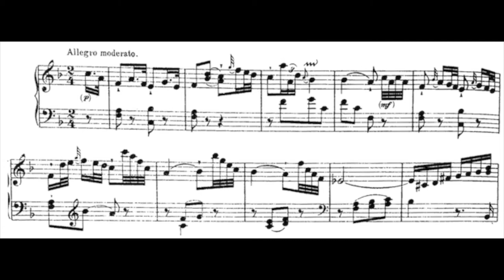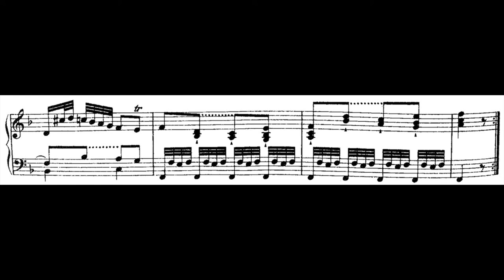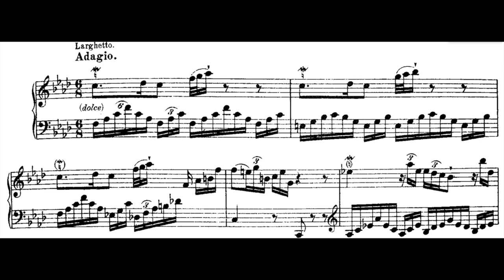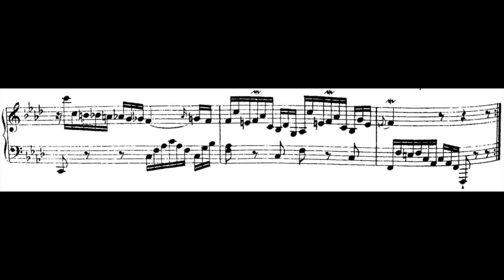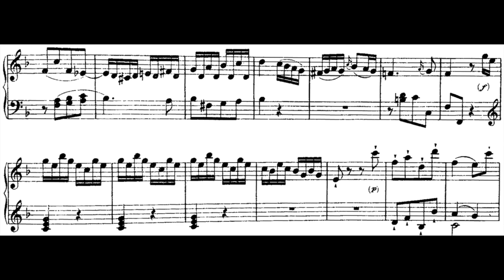Haydn, Sonata in F Major, Hob. XVI:23. Victoria Bragin, pianist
Pianist Victoria Bragin at the preliminary round of the 2002 Amateur Cliburn, of which she was co-winner. She was the first female and, so far, the only woman to have won the Amateur Cliburn.
 (0:00-3:37) Allegro moderato
 (3:38-8:38)  Larghetto - Adagio
 (8:34-end).  Finale: Presto